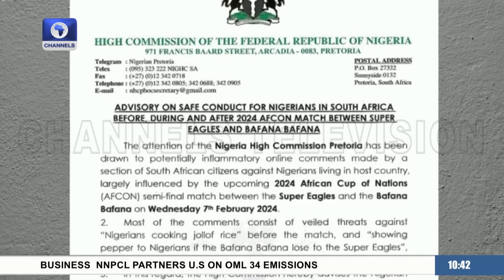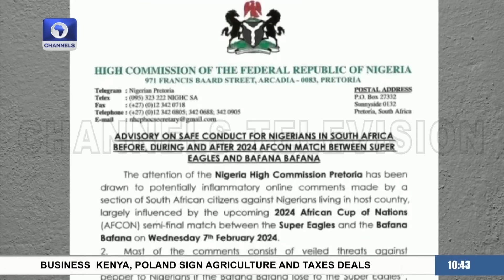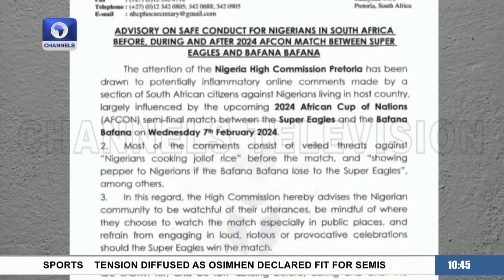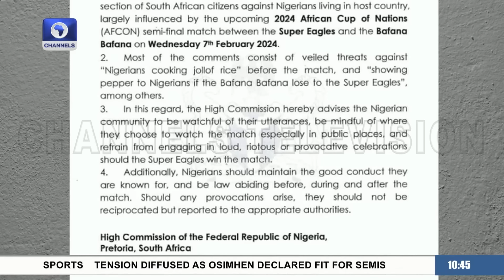‘Win Or Lose, They’ll Attack Nigerians’, Peterside Reviews S’Eagles Chances Ahead Of Crucial Clash